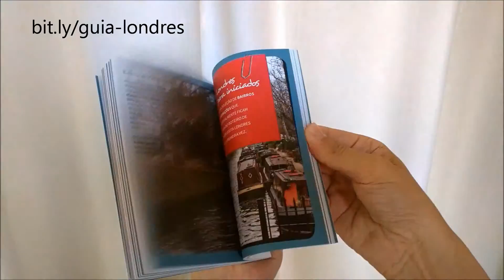Dicas de Londres: livraria Stanfords